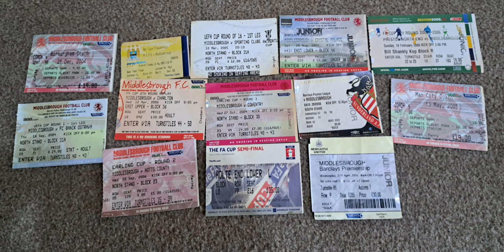selling old boro Tickets on ebay for charity